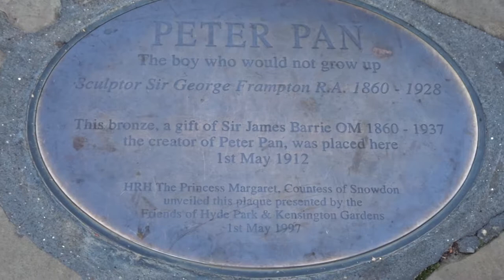PETER PAN with his many admirers...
Sir James BARRIE (OM) (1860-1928) - The literary creator of Peter Pan
Sir George FRAMPTON (RA) (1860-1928) - Sculptor of Peter Pan

A bronze plaque was unveiled by Princess Margaret (bon viveur who loved to be amongst friends and the companionship and warmth of good friends more than anything) on 1st May 1997. [She also loved dancing, going to Royal Lodge at weekends (and noticing particular young men who were members of her mother's household) and Mustique (the late Colin Tennant {Lord Glenconner, & his decadent parties with Kent ADONAI} and Princess Margaret's lady-in-waiting, Anne Tennant)].

When many people think of Peter Pan - some might see him as a forerunner to Cliff Richard who always seems to return to singing and has a love of the Caribbean warm sun when it is a cold damp wet windy winter across the British Isles.

Barbados in the Winter.
Britain in the Summer.
Best combination?

Britain tends to exude a healthy scepticism of the European Union (EU). The European Commission is a group of unaccountable bureaucrats [nominated by the Prime Minister of some countries of the EU]. Germany and France dictate the EU.

WHO IS WHO in the “BRUSSELS EU”:
Meet the financiers of the “Brussels EU”

Look up Dr Walter HALLSTEIN; Ludwig ERHARD; Ludger WESTRICK; Karl CARSTENS; Karl-Gunther Von HASE.